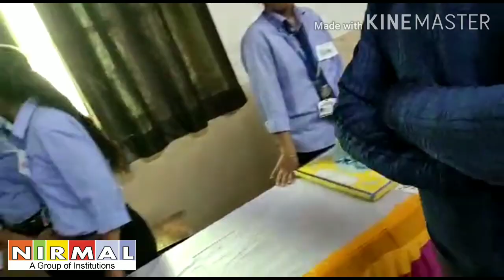Science Fair 2K20 :- Nirmal Group Hindaun City